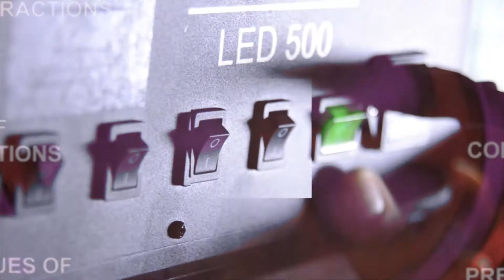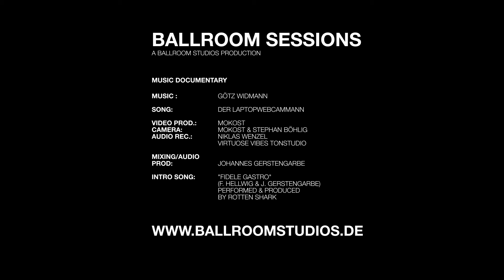Götz Widmann /// Ballroom Session /// 02/01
Ballroom Session I /// Season 2 ///

Götz Widmann / Der Laptopwebcammann

Music Documentary
Song: Der Laptopwebcammann

Video prod.: MOKOST
Camera: MOKOST & Stephan Böhlig
Audio rec.: Niklas Wenzel